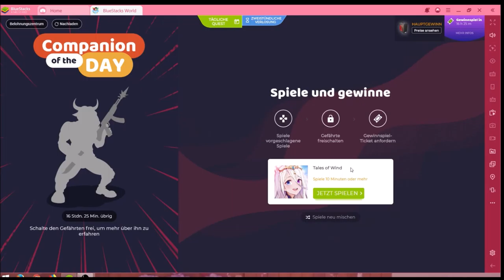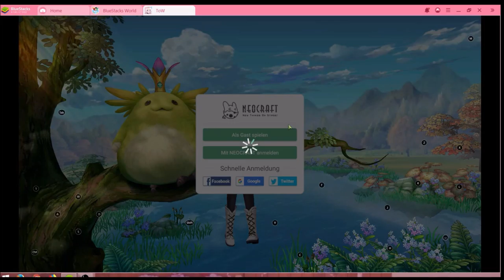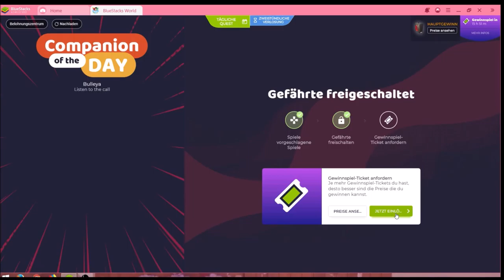ToW #15.12 JndT (BlueStacks)